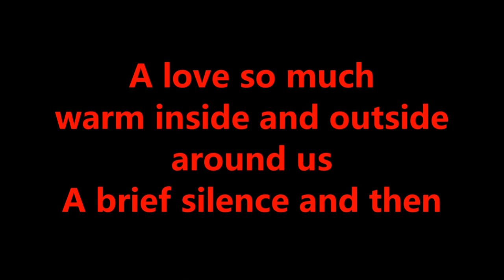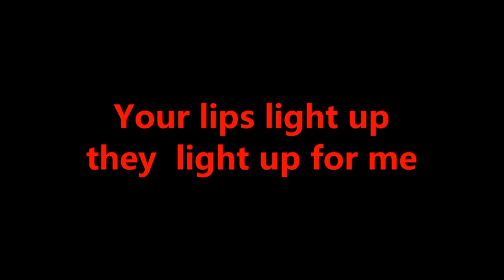ANDREA MIRAGLIA SINGING SHOWREEL